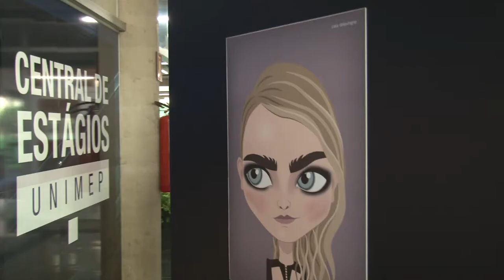Tour virtual - 25º Salão Universitário de Humor UNIMEP | Caricaturas - Maria Luziano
Para celebrar a trajetória de 25 anos do Salão Universitário de Humor, além da mostra principal ocorrem quatro exposições paralelas.

Confira a mostra Maria Sai da Lata, da unimepiana que cursou publicidade e propagada e design gráfico, Maria Luziano.